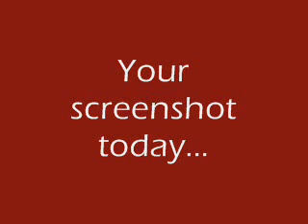The Better than You Caption Game #88: Checkup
Little does Nurse Joy know, Happini's reflexes are strong enough to take out a wall...

(sent in by MileSnesKnight--thanks!)